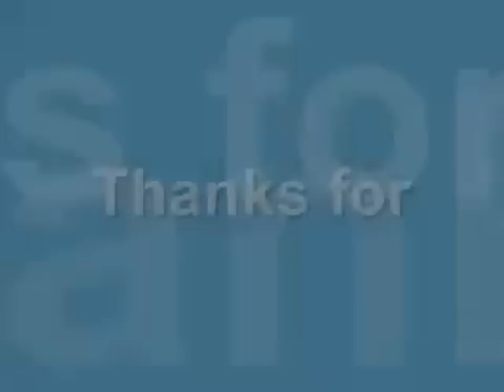F-Zero Falcon Densetsu Falcon Punch subbed